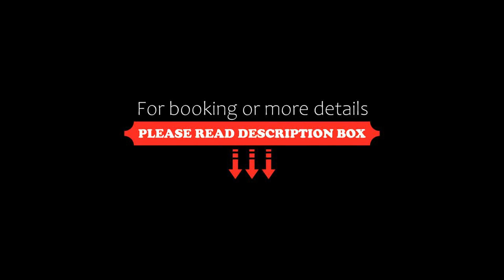ApartmentInCopenhagen Apartment 158, Denmark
About Property:
Vester Voldgade - Close To The City Hall Square offers accommodation in Copenhagen. The apartment is 500 metres from Tivoli Gardens.

The unit is fitted with a kitchen.

Nyhavn is 1.4 km from Vester Voldgade - Close To The City Hall Square, while Islands Brygge is 1.7 km from the property. Copenhagen Kastrup Airport is 7 km away.
Property Type: Hotel
Address: 1552 Copenhagen, Denmark
Searching For
1. ApartmentInCopenhagen Apartment 158 - Denmark
2. ApartmentInCopenhagen Apartment 158 - Denmark Address
3. ApartmentInCopenhagen Apartment 158 - Denmark Rooms
4. ApartmentInCopenhagen Apartment 158 - Denmark Amenities
5. ApartmentInCopenhagen Apartment 158 - Denmark Offers and Deals
Audio Credit:
Track Title: Blank Slate
Artist: VYEN